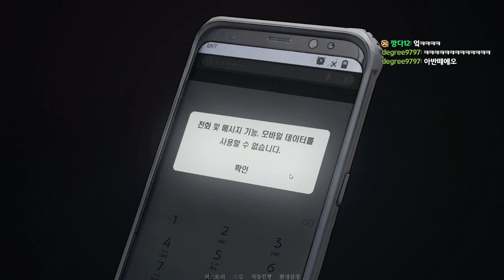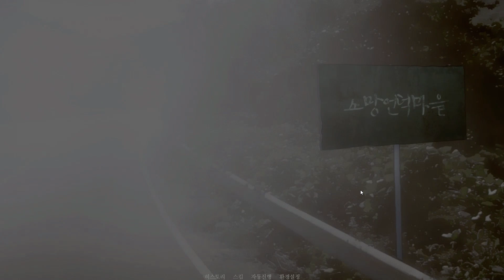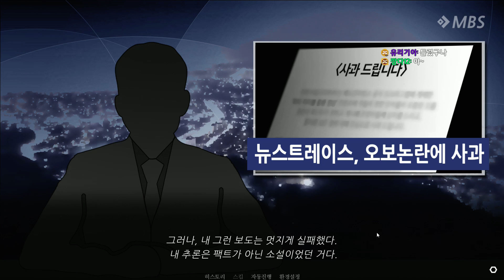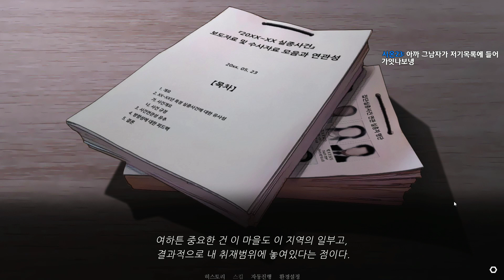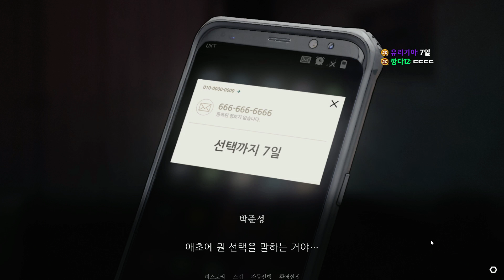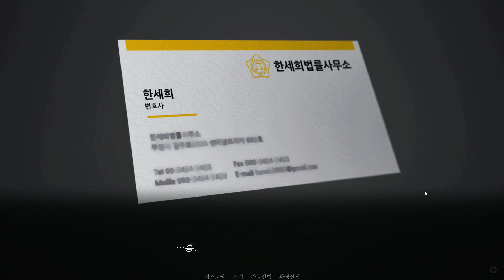[노베나 디아볼로스 #1] 진엔딩 루트 / 추리력이 미쳐버렸다 Novena Diabolos - Jegalyang ★ 제갈량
고퀄리티 추리 미연시 게임 "노베나 디아볼로스" 영상입니다.

Steam game "Novena Diabolos" play video!!